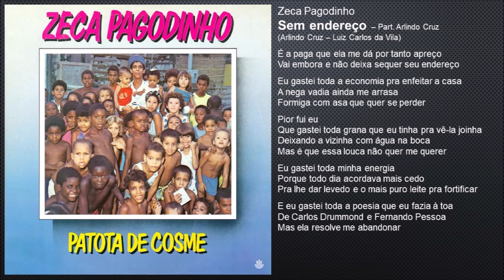Zeca Pagodinho - Sem endereço (1987)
Grupo: Zeca Pagodinho
Part. Especial: Arlindo Cruz
Compositor: Arlindo Cruz - Luiz Carlos da Vila
Disco: Patota de Cosme
Ano: 1987
Gravadora: RGE

E lá vai ela. dizendo até nunca mais
Estou naquela...vivendo a sombra dos ais
Pra vê-la feliz até me virei pelo avesso
Sabendo que no seu amor me fortaleço

É a paga que ela me dá por tanto apreço
Vai embora e não deixa sequer seu endereço

Na escola de samba do seu coração foi um tropeço
Cortou o meu samba alegando
Que não tinha fim nem começo
Rasgou a minha fantasia
E ainda atirou no chão meu adereço
Motivo pra tanta discórdia eu desconheço

Fui ao fundo do poço na base do osso e obedeço
E ainda dizia inocente, contente
É isso que eu mereço
Por ela na mão encarei sugestão
Por um triz quase faleço
No fim ainda quer me vender a baixo preço

Eu gastei toda a economia pra enfeitar a casa
A nega vadia ainda me arrasa
Formiga com asa que quer se perder

Pior fui eu
Que gastei toda grana que eu tinha pra vê-la joinha
Deixando a vizinha com água na boca
Mas é que essa louca não quer me querer

Eu gastei toda minha energia
Porque todo dia acordava mais cedo
Pra lhe dar levedo e o mais puro leite pra fortificar

E eu gastei toda a poesia que eu fazia à toa
De Carlos Drummond e Fernando Pessoa
Mas ela resolve me abandonar